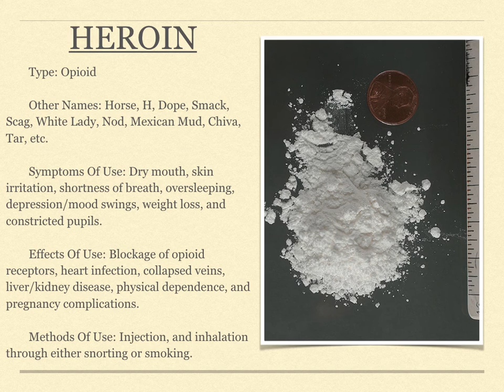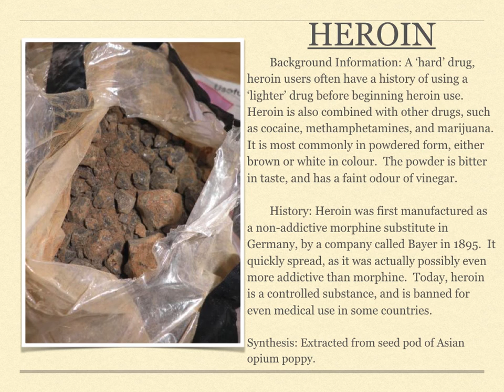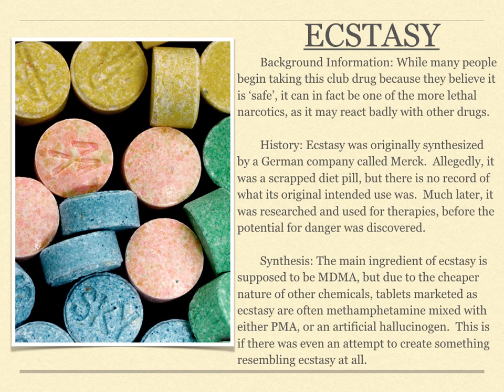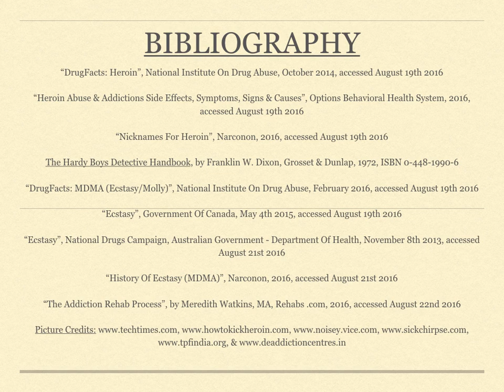Psychology Assign #4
My assignment on narcotics.